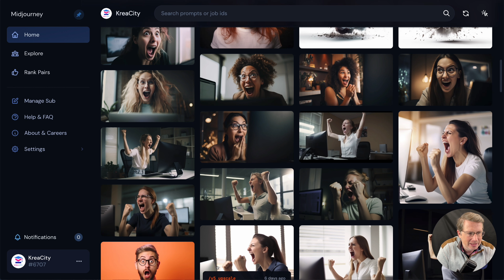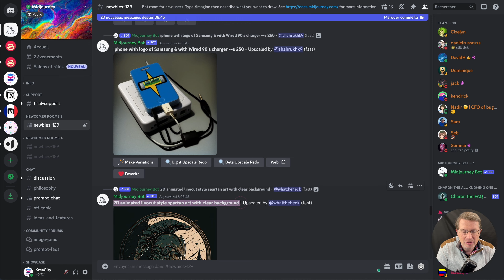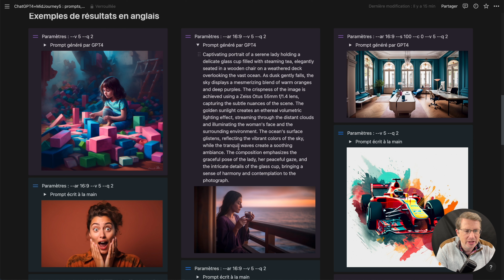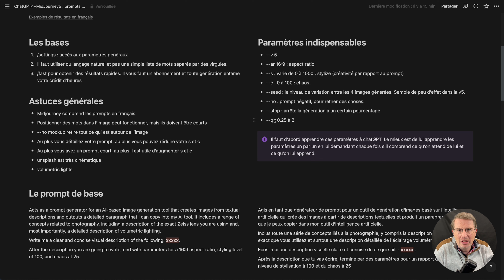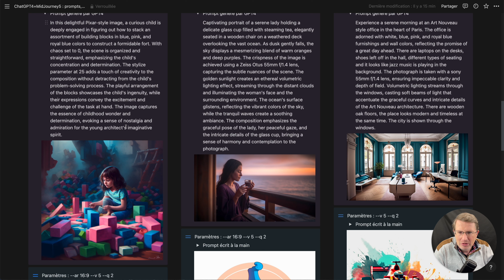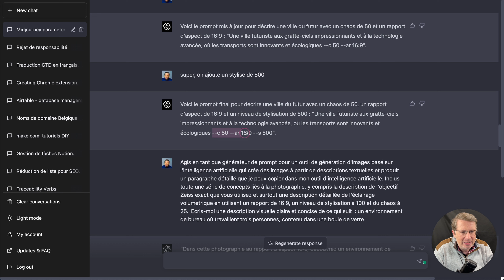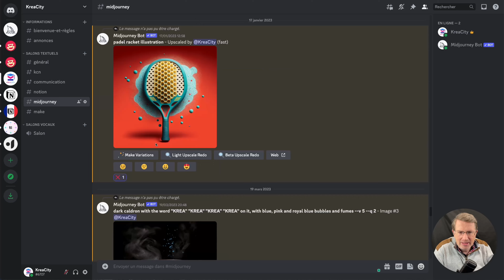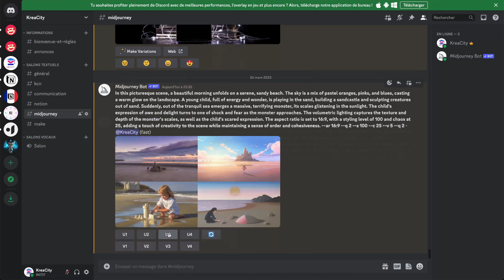ChatGPT + MidJourney : prompts & résultats. En français ? Notion AI ?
ChatGPT4 & MidJourney5, c’est une combinaison incroyable pour créer des images époustouflantes ! Comment faire ? On peut écrire ou générer les prompts en français ? Quels paramètres utiliser ? Quel résultat attendre ? Est-ce que ça fonctionne aussi avec Notion AI ? Je vous propose de découvrir ça ensemble.
ChatGPT4 et Notion AI génèrent des prompts ultra-détaillés à partir d'une description courte, tandis que MidJourney5 crée des images de qualité incroyable. Il apporte des améliorations notables aux mains, dents et yeux des personnages par rapport à la v4.
Est-ce que ChatGPT4 est indispensable quand on compare les prompts générés avec des prompts écrits à la main ? Et Notion AI génère-t-il des résultats meilleurs, équivalents ou simplement mauvais ?

- 5 000$ de crédits AWS (valable pour les clients existants)
- 1 000$ de crédits Airtable (valable pour les clients existants)
- 1 000$ de crédits Notion (valable pour les clients existants)
- 1 000$ de crédits Miro
- 1 000$ de crédits Sendgrid
- 6 mois gratuits avec Typeform
- 10 000$ de crédits Freshworks

Audible 1 livre audio gratuit
krea.li/audible
Audible 2 livres audio gratuits pour les membres Prime
krea.li/audible-prime

Vous voulez tester Integromat ? krea.li/integromat

English users, viewers, friends, people, breakfast :
KreaCity in English : krea.li/yt-en
It so happens that the majority of my videos are produced in French, just because that's where i get the most traction. But if you want to get in touch, ask questions or start a collaboration, it would be my pleasure to help you in any way I can.